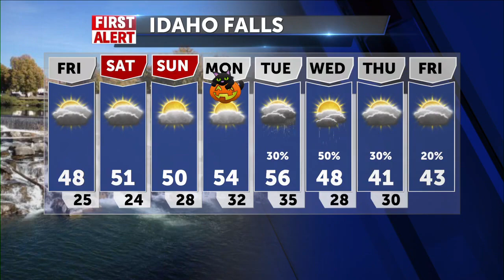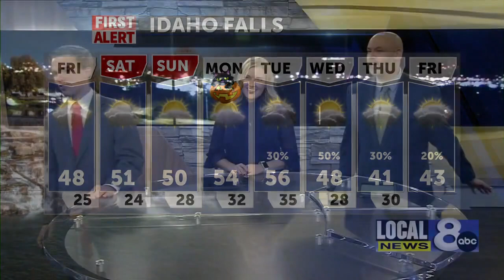3 things to know this morning – October 28, 2022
3 things to know this morning – October 28, 2022 [(951064)]